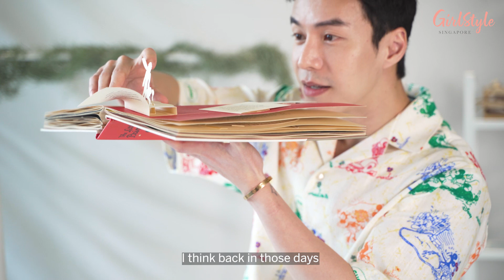[[ Chit Chat With The Stars ]] Lawrence Wong shares about his challenging acting journey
In our latest episode of Chit Chat With The Stars, we had a heart to heart talk with Lawrence Wong, an international artiste 😍

Lawrence shared about his challenging yet memorable journey as a freelance actor & how things changed overnight for him after his role in “Story of Yanxi Palace”.

Watch on to find out how life has changed for the prince charming actor 😏

Share this post with a friend who loves Lawrence Wong 😘💕

About GirlStyle Singapore
Your one-stop avenue to the latest female fashion, beauty, lifestyle and celebrity news in Singapore